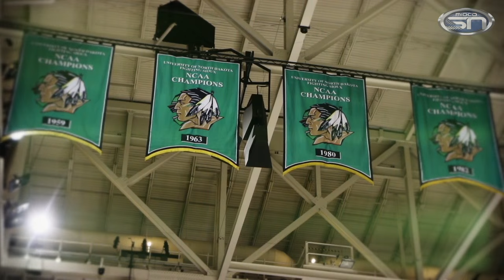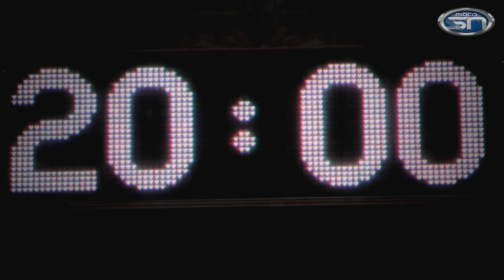North Dakota Hockey with Brad Berry - 10.6.15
We review the exhibition opener, take a close look at the 5 returning defensemen and have a sit down chat with Shane Gersich